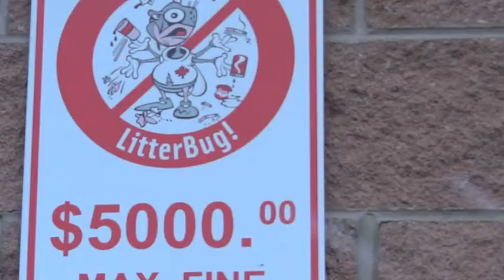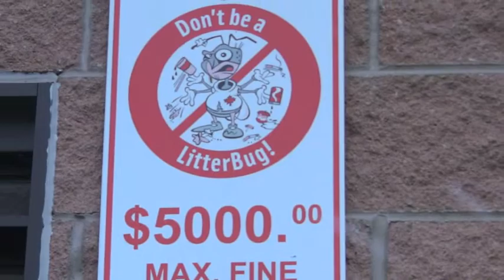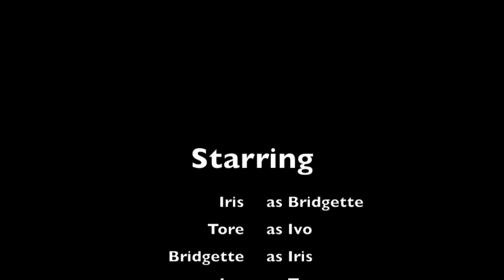Transformation Project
This is a video created for the Town of Parry Sound who was initiating a Transformation Project to improve the space outside of the local Mac's Store for the students who like to hang out there.